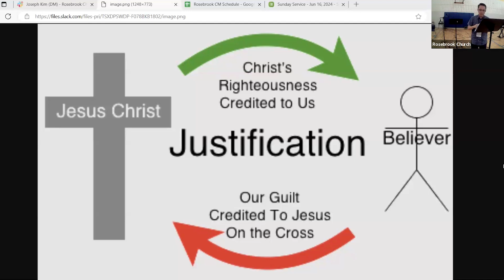Judges - The Divine Dilemma in the Book of Judges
Judges
Title: The Divine Dilemma in the Book of Judges
Passage: Judges 1:1-2:5
Preaching: Pastor Moses Lee
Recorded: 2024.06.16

Keep up with Rosebrook!!